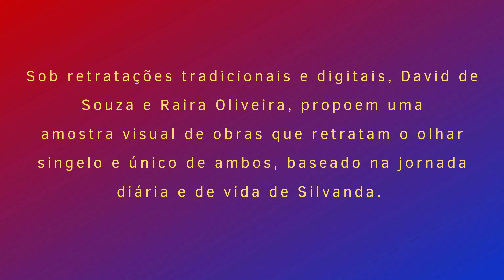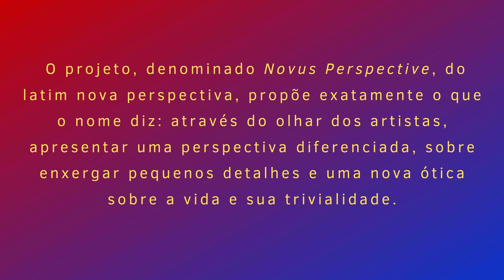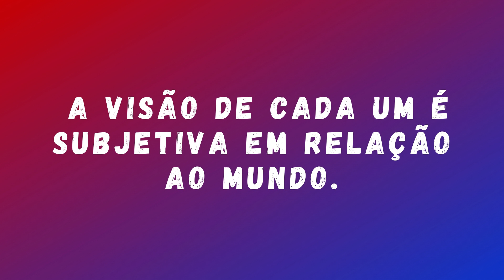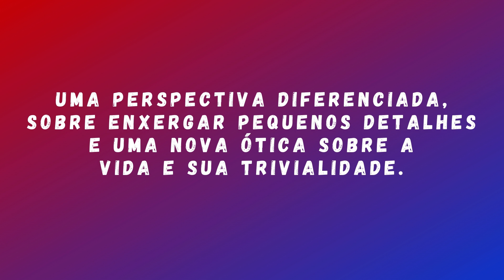Curadoria de Exposição Artística